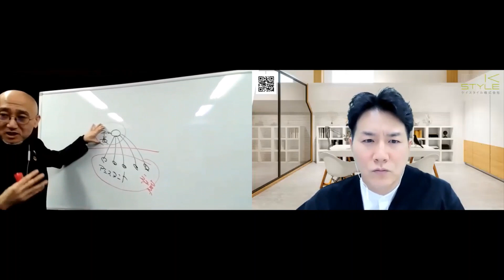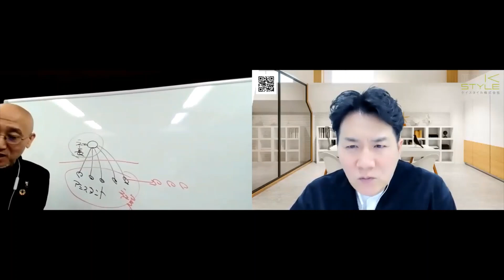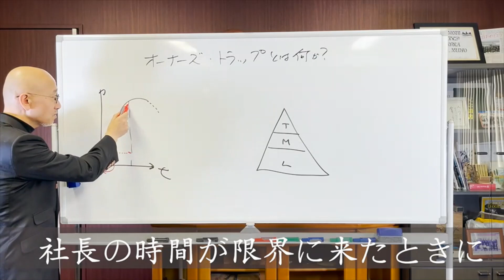【第1-2回】「スゴ腕コンサル 久野康成に学ぶ！ 目指せ！年商１億円 収納王子コジマジックの経営者への道#2」~「忙しい社長」からの脱却～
第2回生配信は【2021年4月22日(木)15:00​〜16:00】​

収納王子コジマジックさんのYouTube「収納王子コジマジックちゃんねる」でも公開中！！
【第0回】「スゴ腕コンサル 久野康成に学ぶ！目指せ！年商１億円 収納王子コジマジックの経営者への道」

 ★収納王子コジマジックさんのYouTube
「収納王子コジマジックちゃんねる」はこちらから

★収納王子コジマジックさんに片づけてほしい！という方はこちらから

【収納王子コジマジックさんのプロフィール】

本名：小島 弘章
・一般社団法人日本収納検定協会 代表理事
・一般社団法人日本片づけ整理収納協議会 代表理事
・ケイスタイル株式会社 代表取締役
・松竹芸能株式会社 オーケイ（タレント）

出身地：岡山県玉野市（2012年12月「玉野ふるさと大使」に任命）

片づけ・収納・住まいに関する確かな知識と実績を持つプロフェッショナルでありながら、松竹芸能で約30年の芸歴を積んだ、主婦層に圧倒的な支持を受ける男性ライフスタイル系タレントのパイオニア。整理収納に”笑い”を取り入れたセミナーが話題となり、年間講演依頼数は200本以上、著書・監修本は累計40万部を超える。“収育”を理念として掲げた一般社団法人日本収納検定協会を設立し、お片づけを楽しむ検定「収検（収納検定）」をスタートさせる。そのほか収納グッズ開発やマンションの収納監修など、日本や中国を中心に幅広く活躍中。

収納王子コジマジックさんのInstagramはこちら

収納王子コジマジックさんのTikTokはこちら

収納王子コジマジックさんのFacebookはこちら

収納王子コジマジックさんのTwitterはこちら
ケイスタイル株式会社のホームページはこちら

一般社団法人日本収納検定協会のホームページはこちら

東京コンサルティンググループ・YouTube編集部です。
 YouTubeを開始してから約半年。
それが、「コラボYouTube生配信」！！
 今回コラボしてくださるのは、
株式会社ケイスタイルの代表である収納王子コジマジックこと小島弘章さん。
コロナ渦で会社の売り上げの主軸であった収納王子コジマジック様の講演が激減し、
業績悪化に陥ってしまった状況を打破するため、今回のコラボに至りました。
その名も、
『スゴ腕コンサル 久野康成に学ぶ！
目指せ！年商１億円 収納王子コジマジックの経営者への道』
このコラボによって何が起きるのか。
経営者同士の語る本来は見られない部分を
今回、「経営ドキュメンタリー」としてお送りします！
・同じようにコロナ渦で売上が不振・業績悪化に悩む経営者
・起業を目指している方
我々と一緒に経営を勉強しましょう！！

講演会のお申込みは下記メールアドレスまで

【生配信スケジュール】
第1回：2021年3月25日(木)15:00​〜16:00​
第2回：2021年4月22日(木)15:00​〜16:00​
第3回：2021年5月20日(木)15:00​〜16:00​